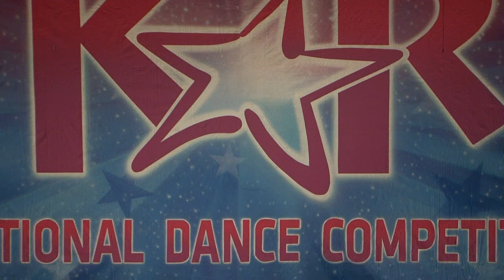Arianna age 5 - Fly